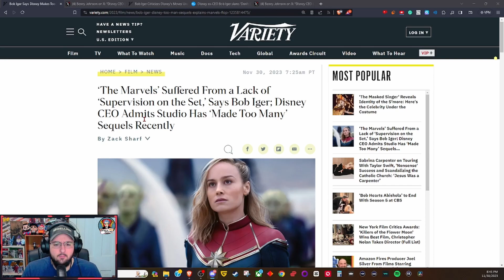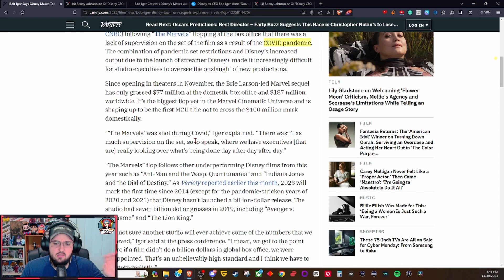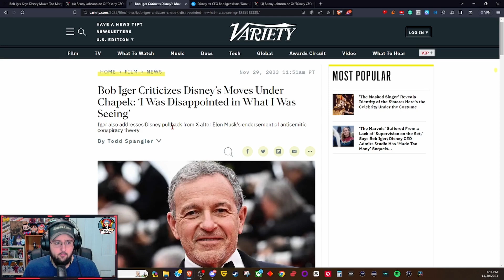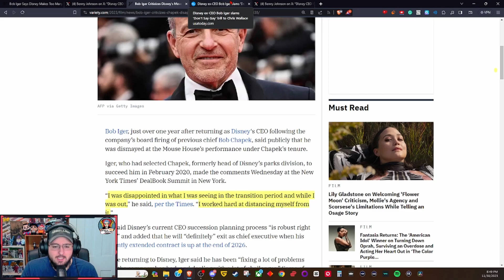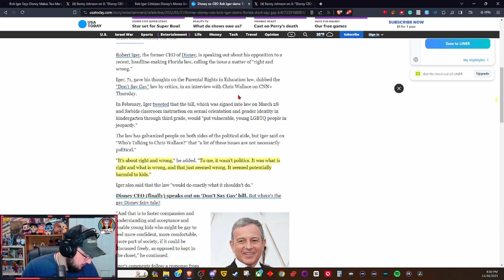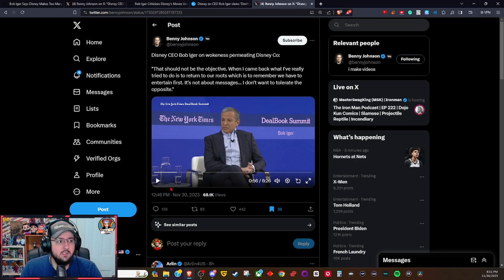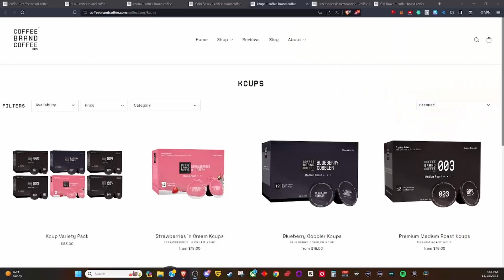Disney CEO Blames EVERYTHING but HIMSELF for Disney's FAILURE